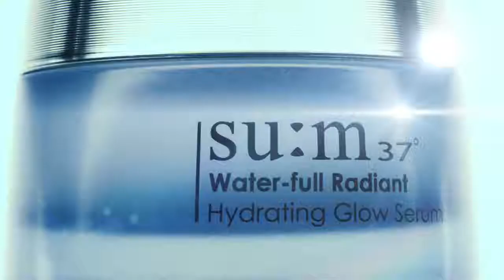Kem dưỡng ẩm Su:m37 Water-full Timeless Moisturizing Cream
Su:m37 Water-full Timeless Water Gel Cream là một loại kem dưỡng có đến 3 công dụng đó là dưỡng ẩm, làm mờ vết nhăn và chống lão hoá da cực tốt, chất gel nhẹ dịu vừa đủ giúp dễ dàng thấm nhanh vào da làm dịu da nhanh chóng dưới những cơn nắng khắc nghiệt của mùa hè này.

Su:m37 Water-full Timeless Water Gel Cream giúp thẩm thấu nhanh vào da không để lại cảm giác bết dính, giúp cân bằng và cung cấp các dưỡng chất cần thiết cho da, se khít lỗ chân lông ngăn chặn các loại bụi bẩn xâm nhập gây hại cho da.

Whoovietnam - Với mục tiêu mang đến cơ hội trải nghiệm các sản phẩm làm đẹp chất lượng tốt – giá tốt nhất thị trường, góp phần đắp đầy những vẻ đẹp khuyết thiếu, truyền cảm hứng dùng mỹ phẩm và giúp vẻ đẹp Việt tỏa sáng, WHOOVIETNAM luôn không ngừng phấn đấu để hoàn thiện chất lượng dịch vụ của chính mình. Và điều chung tôi mong muốn nhất đó chính là thay đổi cái nhìn của các bạn về mình phẩm, bằng cách cung cấp thật nhiều những thương hiệu cao cấp với mức giá hợp lý.